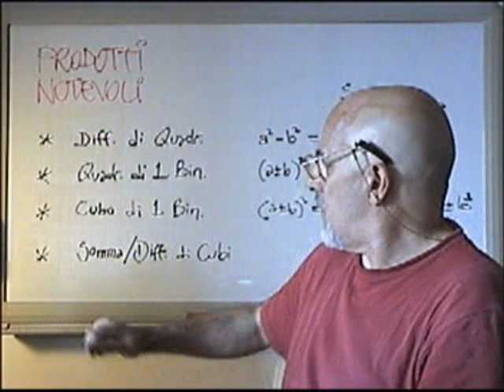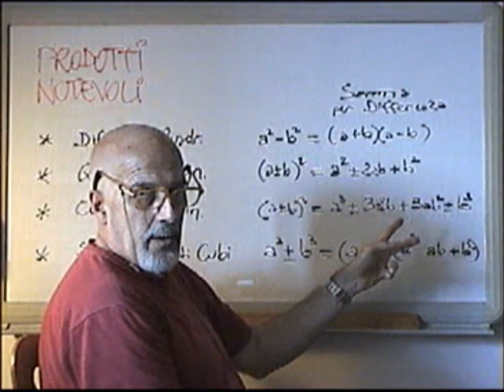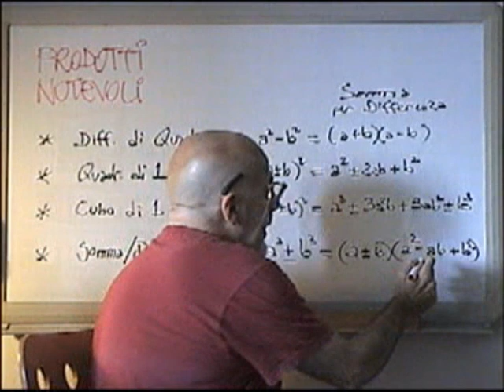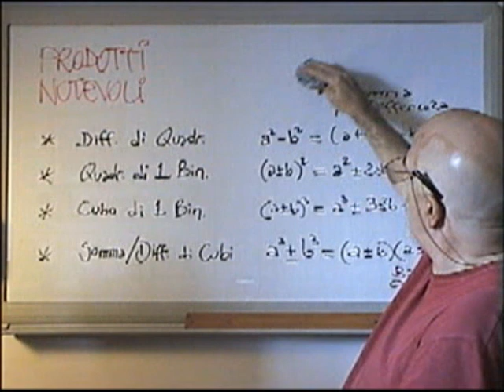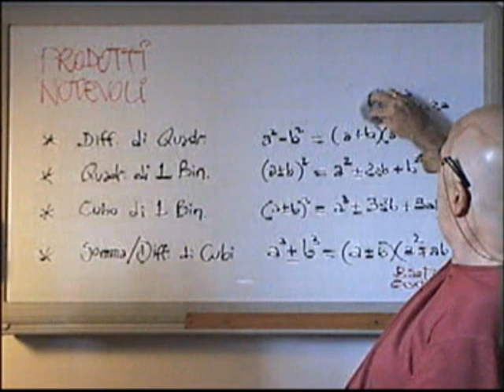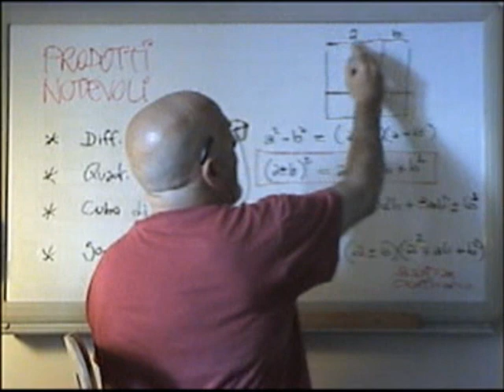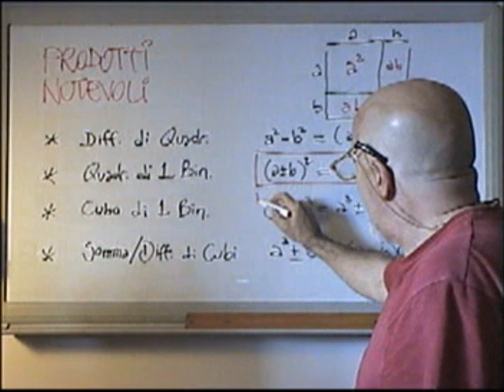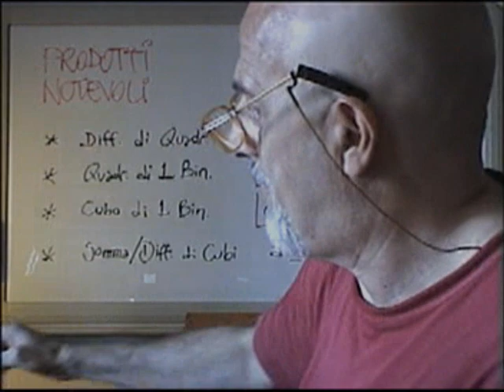CALettC2 - altri Prodotti Notevoli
ERRinca @1:45 e' un AperB, non un A+B